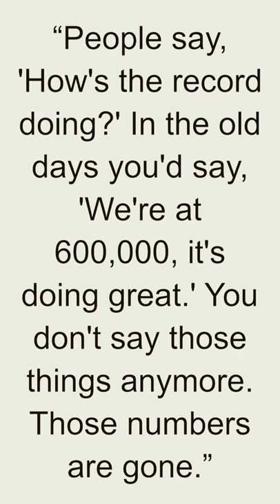Quote - Christopher Cross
Christopher Cross is an American singer-songwriter and musician, born on May 3, 1951, in San Antonio, Texas. He is best known for his soft rock and pop hits in the late 1970s and early 1980s.

Cross started his music career as a session musician, playing guitar and singing backing vocals on various albums. He gained recognition as a solo artist in 1980 with his self-titled debut album, which included the hit singles "Ride Like the Wind" and "Sailing." The album went on to win five Grammy Awards, including Album of the Year, Best New Artist, and Song of the Year for "Sailing."

Cross continued to have success in the early 1980s with his follow-up albums "Another Page" and "Every Turn of the World," which included hit singles such as "Arthur's Theme (Best That You Can Do)," which won an Academy Award for Best Original Song in 1981, and "Think of Laura."

Despite his early success, Cross's popularity declined in the mid-1980s as the music industry shifted away from his style of soft rock. He continued to release albums throughout the 1990s and 2000s, but without the same commercial success as his early career.

In addition to his music career, Cross has also been involved in various philanthropic efforts, including supporting charities related to hunger and homelessness, and environmental causes. He continues to perform and tour, and his early hits remain popular with fans of 1980s soft rock.